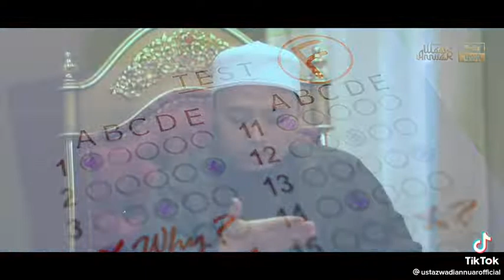Macam mana nak Allah Sayang kita?..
Needa pun selalu terkucil dengan SolatFardhu.

Moga perkongsian ini dapat jadi kan kita lebih baik dari semalam.

Aminn.. InsyaAllah..